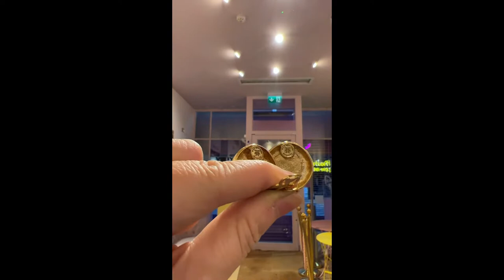Vintage Treasures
Vintage expert Winnie is here with jewellery expert Elena to showcase a selection of gorgeous vintage pieces.